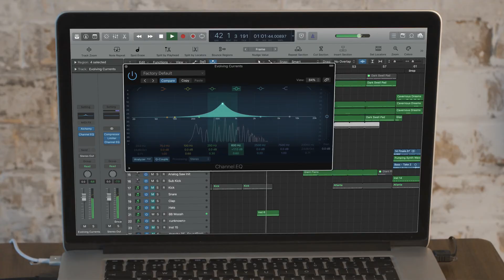Audient iD44 - For the Creatives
Audient iD44 - 20/24 Channel USB Audio Interface